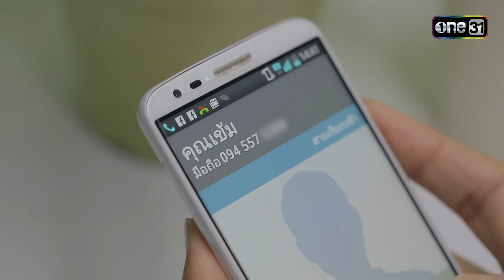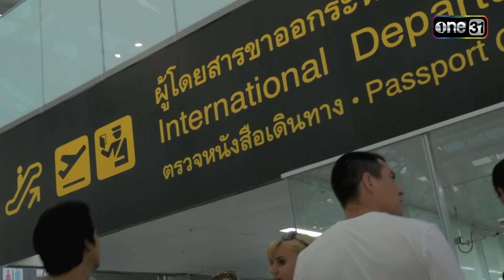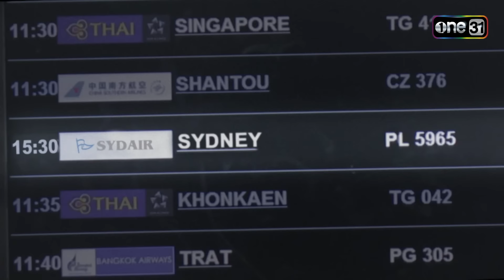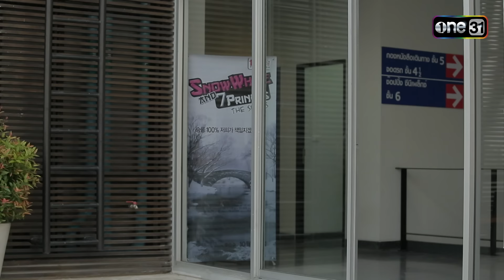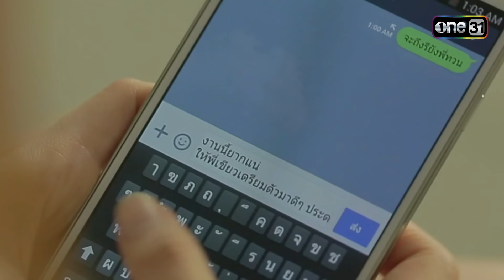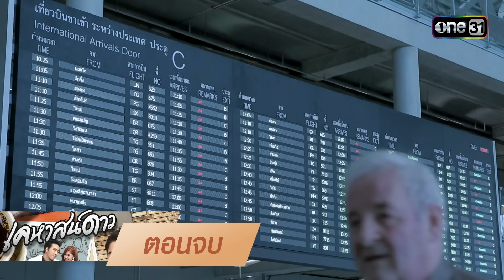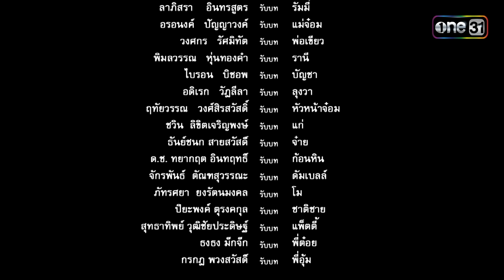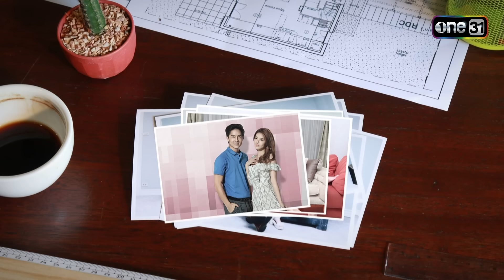เคหาสน์ดาว Ep.15 (Full Ep) ตอนจบ | 21 ส.ค. 67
รับชม เคหาสน์ดาว ทางช่อง YouTube และ Facebook one31

"ทุกบ้าน... ต้องหารหัวใจ ทุกหัวใจ... ต้องการใครสักคน"
ความรักวุ่น ๆ อบอวลความอบอุ่นของทั้ง 8 คน 4 คู่ จะลงเอยเช่นไร